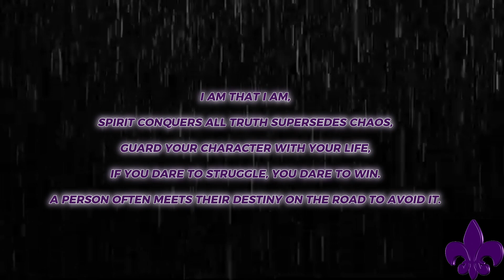SECRETS OF INSTANT HEALING BY FRANK KINSLOW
The One That Pervades All Called Me and I Answered